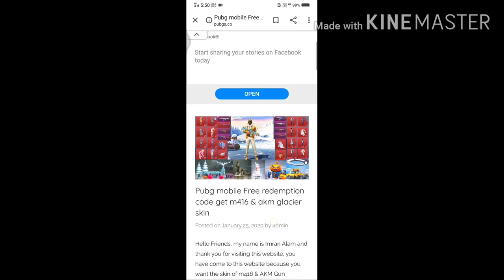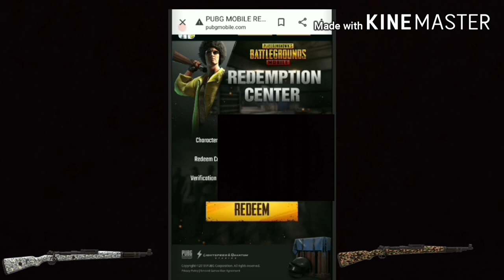How To Get Free M416 Gun Skin In Pubg Mobile | New Trick To Get Free M416 Gun In Pubg Mobile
CLICK IN THIS LINK GUYS

IN THIS VIDEO IM GOING TO SHOW YOU PUBG VPN TRICK FREE PERMANENT M416 GUN SKIN

PUBG VPN TRICK
PUBG UPDPATE
PUBG LEAKS
PUBG LEAKS

REGARDING GAME

Related searches on Youtube:
1. SEASON 13 ROYAL PASS
2. SEASON 13 ROYAL PASS REWARDS LEAKS
3. ROYAL PASS SEASON 13
4. ROYAL PASS SEASON 13 REWARDS
5. SEASON 13 PUBG MOBILE
6. season 13 leaks pubg mobile
7. royal pass season 13 pubg mobile
8. pubg season 13 rp rewards
9. royal pass leaks season 13
10. SEASON 13 ROYAL PASS LEAKS
11. SEASON 13 EMOTES LEAKS
12. SEASON 13 ROYAL PASS EMOTES LEAKS